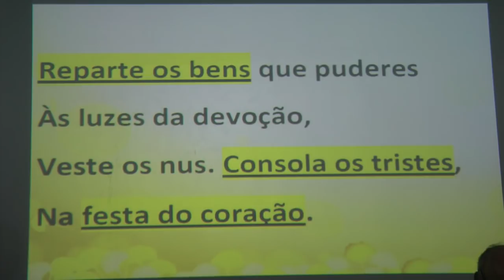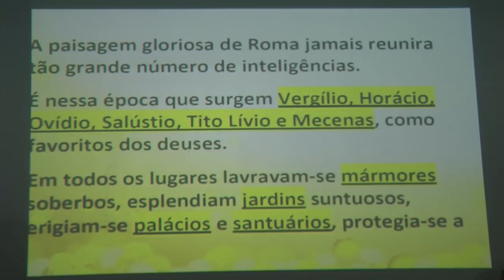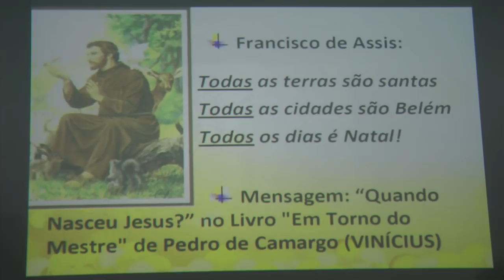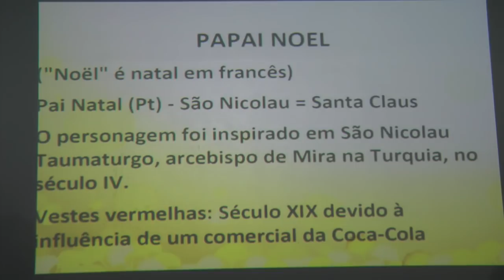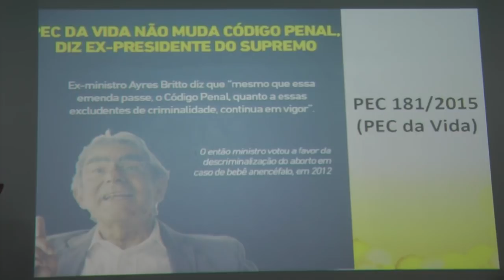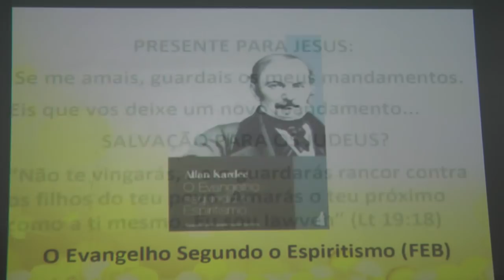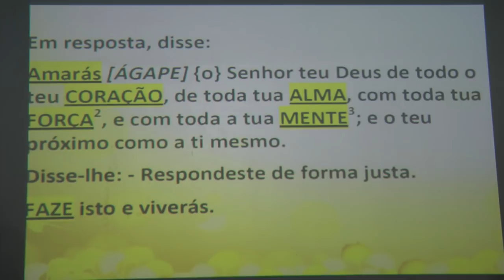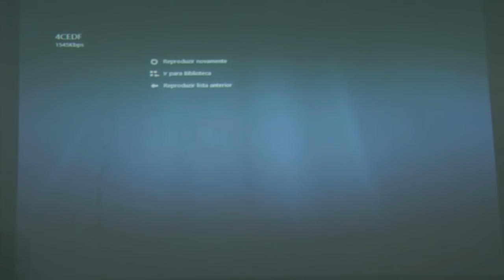Natal com Jesus. Herodes e as Criancinhas PEC 181 PEC da Vida Aborto Nazareno Feitosa FEDF 2017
Palestra Natal com Jesus. Herodes e as Criancinhas. PEC 181/2015: PEC da Vida. Legalização do Aborto HD com Nazareno Feitosa, novembro, 2017. Receba novos vídeos de nosso canal gratuitamente.